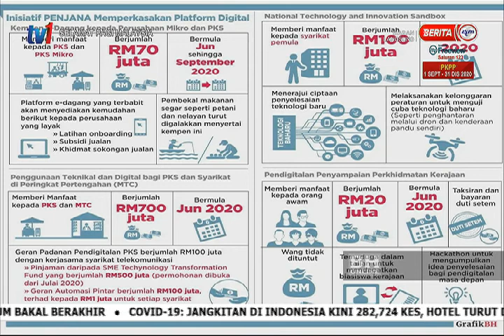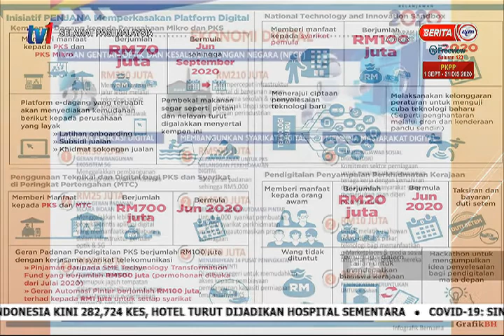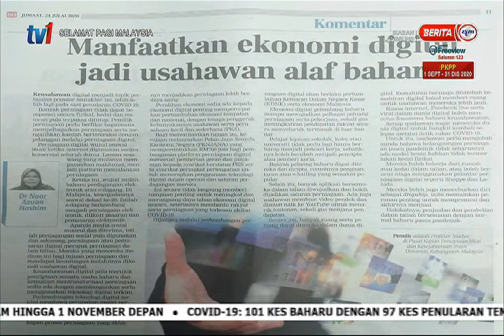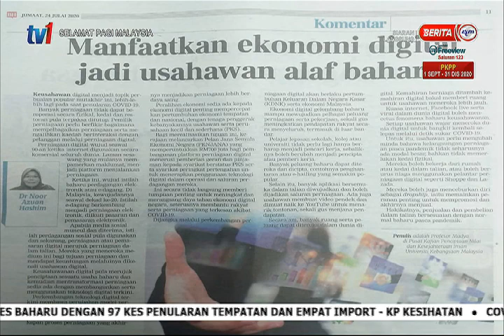30 SEPT 2020-SPM-INOVASI EKONOMI DIGITAL DIPERTINGKAT BAGI ATASI CABARAN PEMULIHAN EKONOMI